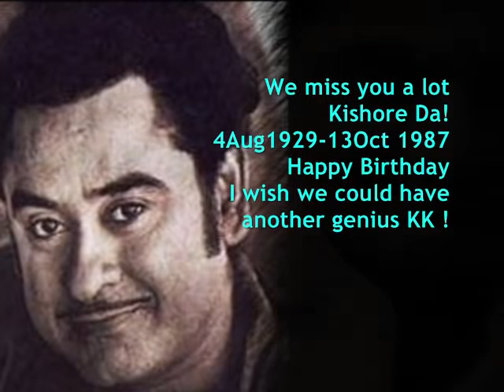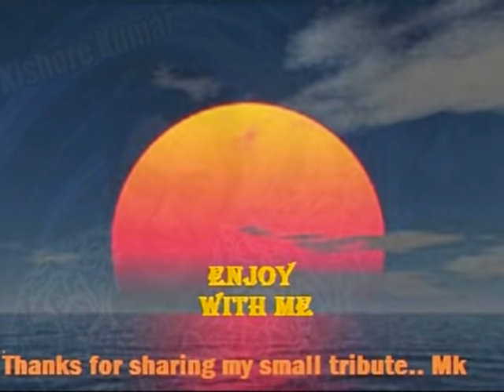दिल क्या करे जब किसी से किसी को प्यार हो _Julie_Laxmi_KishoreKumar_ Anand Bakshi_RajeshRoshan_a tri.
Song : dil kya kare jab kisi se,kisi ko pyar ho jaye..
Film : Julie.1975,
Singer: Kishore Kumar,
Lyricist: Anand Bakshi,
Music Director: Rajesh Roshan,
Director: Sethumadhavan,
Cast: Vikram,Laxmi,Nadira,Jalal Aga,Sridevi,Utpal Dutt,Rajendra Nath,Achla Sachdev,Reeta Bhaduri,Om Prakash, Sulochana,Umesh Sharma,Satyajit Puri, Anand,Uday Laxmi Shanti,Hamid,
Producer: B. Nagi Reddi-Chakrapani,
Lyrics :-
dil kya kare jab kisee se, kisiko pyar ho jaye
jane kaha kab kisiko, kisee se pyar ho jaye
unchee unchee diwaro see, iss duniya kee rasme
na kuchh tere bas me julie, na kuchh mere bas me

jaise parabat pe ghata jhukatee hain
jaise sagar se lehar uthhatee hain
aise kisee chehare pe nigah rukatee hain
rok nahee sakatee najaro ko duniya bhar kee rasme

aa mai teree yad me, sab ko bhula du
duneeya ko teree tasawir bana du
meraa bas chale toh dil chir ke dikha du
daud raha hain sath lahu ke, pyar teraa nas nas me.

A girl becomes pregnant with the child of her best friend's brother; unaware, he leaves and the baby is born in secrecy. Later, when they meet, the boy agrees to marry her despite family objections..

Plot :-
This film depicts the restrictive social conventions regarding inter-caste marriage and unwed motherhood in India. Julie (Laxmi) is a Christian Anglo-Indian girl with a loving, but alcoholic, father (Om Prakash), a dominating mother (Nadira), a younger brother and sister (Sridevi). She falls in love with her best friend's (Rita Bhaduri) brother Shashi Bhattacharya (Vikram Makandar), a Hindu boy. The lovers consummate their relationship, which leaves her pregnant. Shashi goes away to college, not knowing about her pregnancy. Her mother is distraught when Julie tells her about the pregnancy. They don't tell the rest of the family. Her mother thinks about getting Julie an abortion, but a devout Christian (Sulochana) talks her out of it. Julie is sent away to have her baby in secret. The rest of the family is told that Julie got a job. After the baby's birth, Julie's mother arranges for the child to be left in an orphanage, and demands that Julie return home and forget about the baby.
When Julie returns home, her father has died. She is now the primary earner in the family. Later, she runs into Shashi and tells him everything. He then asks to marry her, but his mother objects to the marriage as Julie is of a different faith. She blames Julie for seducing her son and having the baby. Julie's mother doesn't want the union either, as it will be an inter-faith marriage, and she wants to return to England. However, the wisdom of Shashi's father (Utpal Dutt) prevails as he confronts the mothers' prejudices regarding caste and religion, and urges them both to accept their grandchild. The film ends with the mothers offering their full blessings to the young couple, and Julie's mother promising her grandson she will "never leave him."
This film was music director Rajesh Roshan's first film as music composer and also won the award for the best music director of the year and after 25 years in year 2000 he won an award again for the best music director of the year for kaho na pyar hai, it showed he is still wanted. This first time happened a music composer won the 2nd award after 25 years. Julie is the first hindi film of actor vickram, actress lakshmi and sridevi (in a small sister role).

Julie was also a musical blockbuster, with award-winning music by Rajesh Roshan which won him the Filmfare Award for the year. It had one of the first English language songs in an Indian film - "My Heart is Beating", sung by Preeti Sagar.
It is a rare Hindi film in that it features an Anglo-Indian family in the lead. It is a remake of a Malayalam hit film Chattakari (1974), which also starred Laxmi. She would star in yet another remake, the Telugu film Miss Julie Prema Katha (1975).
 She didn't act in the Kannada remake, Julie, released in 2006, which had Ramya in the title role as Julie and Dino Morea as the leading man.She also declined the role of Julie's mother in the Malayalam remake titled Chattakari (2012), stating that she wanted the audiences to remember her as the young and beautiful Julie; the title role went to Shamna Kasim.
 In 1984 actress Urvashi portrayed the role of Julie in its Tamil remake Oh Maane Maane.The remake and adaptation rights of this film are now owned by Glamour Eyes Films.

Julie 1975 ‧ Romance/Drama ‧ 2h 25m

Songs..
1
Dil Kya Kare
6:32 · Kishore Kumar

2
Yeh Raatein Nayi Purani
5:30 · Lata, Anand Bakshi

3
Bhool Gaya Sab Kuch
5:02 · Lata , Kishore Kumar

4
My Heart Is Beating
4:44 · Preeti Sagar

5
Sancha Naam Tera
4:03 · Asha Bhosle, Usha Mangeshkar, Anand Bakshi

6
Instrumental (Julie)
2:40 · Rajesh Roshan